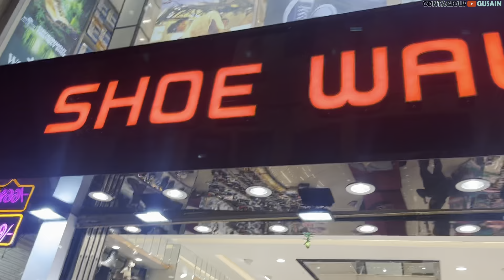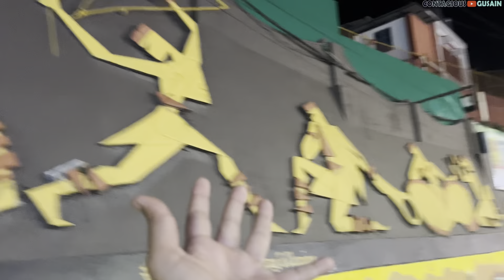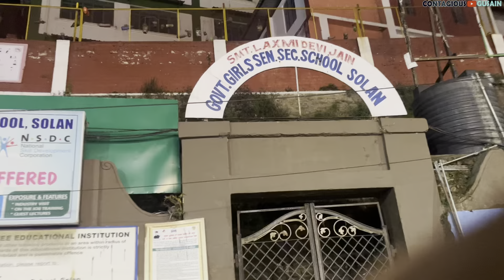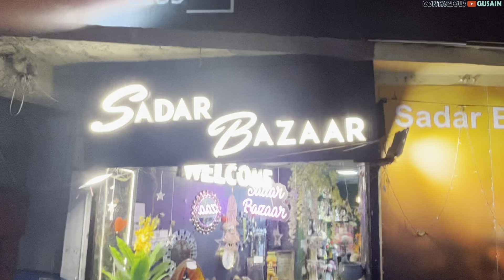Exploring Solan Himachal Pradesh | सोलन की कुलदेवी के किये दर्शन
Is video mai ham apko Solan ki Kuldevi ke darshan karwate huye unke baare mai bataya hai. Solan Mall Road ke baare mai aapko btata hai ki solan ki kuldevi ka saghan kha par hai

Thumbnail Art:-
Shiva Graphics (Solan)